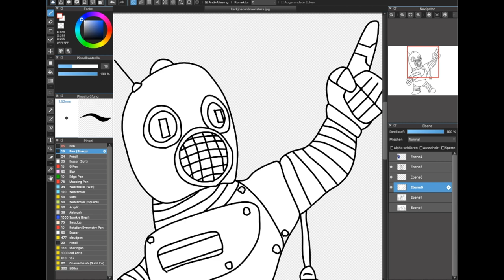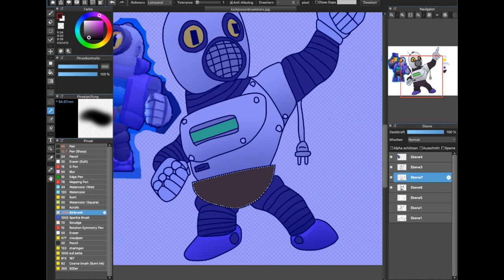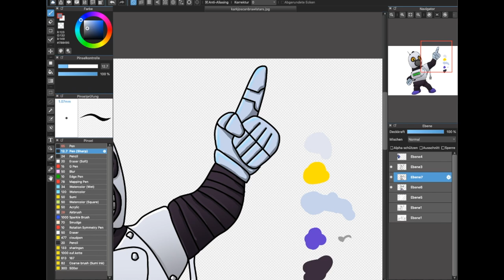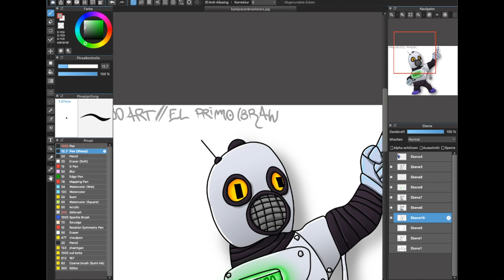El Primo x Rico skin (Brawlstars Fanart)